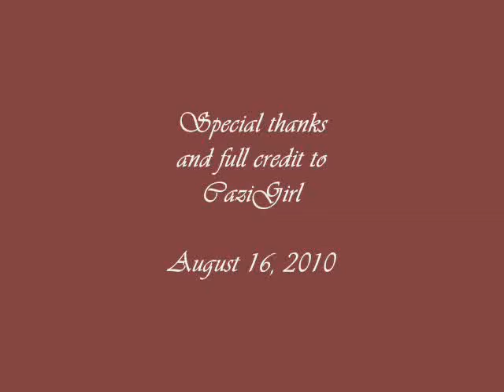Special thanks and
credit to CaziGirl

GH: 08-16-10
Patrick, Lisa, Matt, and Maxie